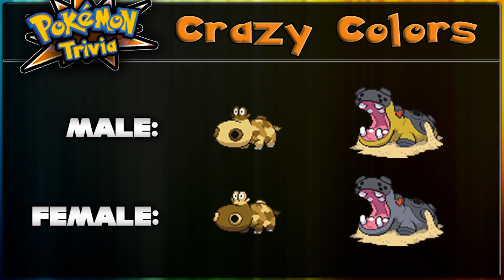Pokemon Trivia | 26th July 2013 - Crazy Colors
Today in Trivia we look at some interesting color changes in the Pokemon world!